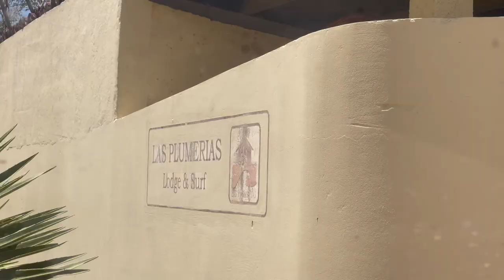BOAT TRIP! Surfing Lance's Left in Nicaragua (Ep. 13)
In this episode, we visit Las Plumerias Surf Camp north of Popoyo, south of a village called Astillero, in Southern Nicaragua. We embark on a boat trip to a spot called "Lance's Left" on a small, chilly day.

This video was shot on an iPhone 12 Pro Max with the internal microphone and our Nikon D5500 and our Rode shotgun mic. We apologize for the low quality.